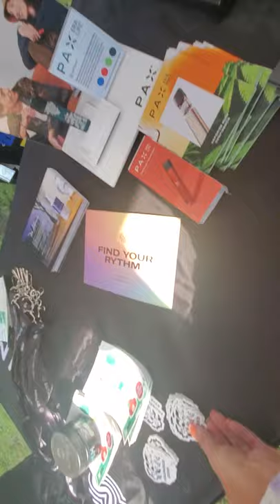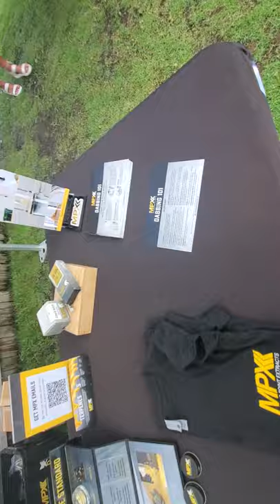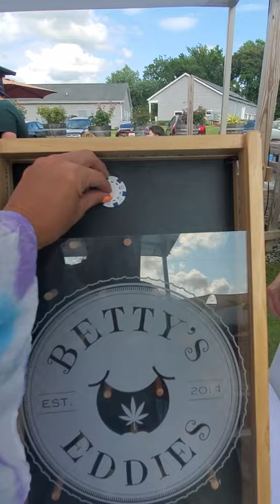Burley Oak, HiTide and vendorz💨💨😘